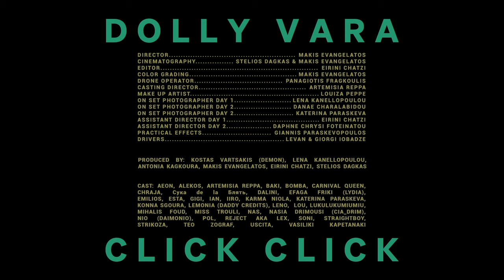Dolly Vara - Click Click (Official Video)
CLICK CLICK Music Video

Directed by
Makis Evangelatos

Cinematography:
Stelios Dagkas & Makis Evangelatos

Editor:
Eirini Chatzi

Color Grading:
Makis Evangelatos

Drone Operator:
Panagiotis Fragkoulis

Casting Director:
Artemisia Reppa

Make-Up:
Louiza Peppe

Styling:
Chraja

On Set Photographers:
Lena Kanellopoulou
Danae Charalabidou
Katerina Paraskeva

Assistant Directors:
Eirini Chatzi
Daphne Foteinatou

Practical Effects:
Giannis Paraskevopoulos

Drivers:
Levan
Giorgi Iobadze

Produced by:
Kostas Vartsakis (Demon)
Lena Kanellopoulou
Antonia Kagkoura
Makis Evangelatos
Eirini Chatzi
Stelios Dagkas

Cast:
Aeon
Alekos
Artemisia Reppa
Baki
Bomba
Carnival Queen
Chraja
Cyka de la Blyat
Dalini
Efaga Friki (Lydia)
Emilios
Esta
Gigi
Ian
Iiro
Karma Niola
Katerina Paraskeva
Konna Sgoura
Lemonia (Daddy Credits)
Leno
Lou
Lukulukumiumiu
Mihalis Foud
Miss Trouli
Nas
Nasia Drimousi (Cia_Drimm)
Nio (Daimonio)
Pol
Reject aka Lex
Soni
Straightboy
Strikoza
Teo Zograf
Uscita
Vasiliki Kapetanaki